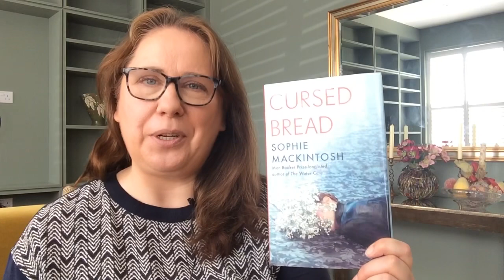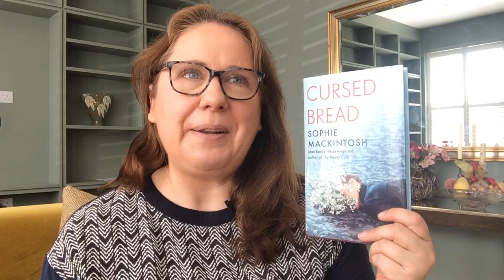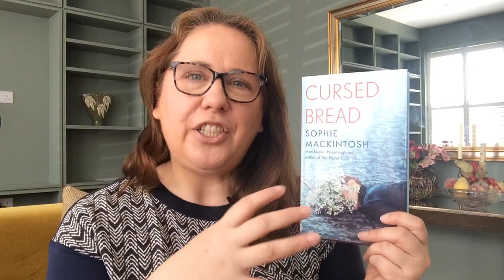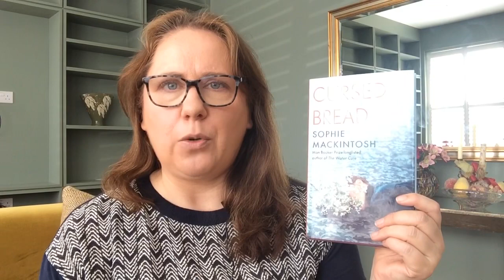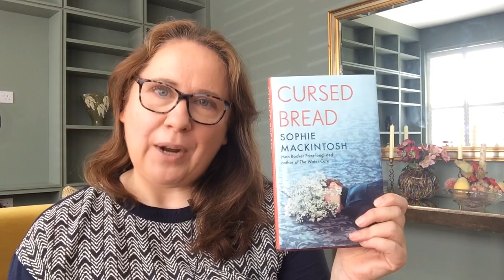Victoria’s Book Reviews: Cursed Bread by Sophie Mackintosh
From the Booker Prize–nominated author of The Water Cure comes an elegant and hypnotic new novel of obsession that centers on the real unsolved mystery of the 1951 mass poisoning of a French village.

Still reeling in the aftermath of the deadliest war the world had ever seen, the small town of Pont-Saint-Esprit collectively lost its mind. Some historians believe the mysterious illness and violent hallucinations were caused by spoiled bread; others claim it was the result of covert government testing on the local population.

In that town lived a woman named Elodie. She was the baker’s wife: a plain, unremarkable person who yearned to transcend her dull existence. So when a charismatic new couple arrived in town, the forceful ambassador and his sharp-toothed wife, Violet, Elodie was quickly drawn into their orbit. Thus began a dangerous game of cat and mouse--but who was the predator and on whom did they prey?